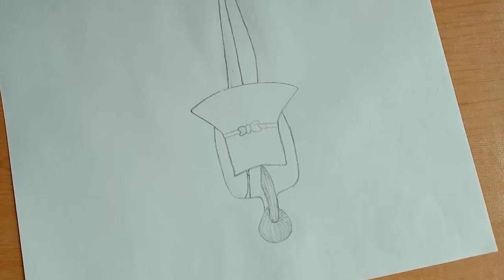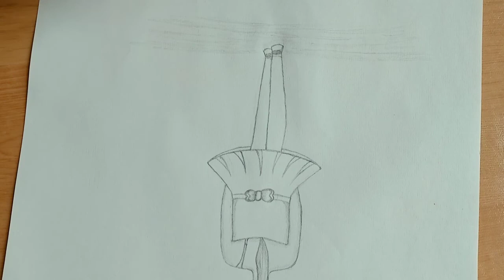Easy way to draw a girl with beautiful dress- step by step..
Easy way to draw a girl with beautiful her dress / / pencil sketch  / /